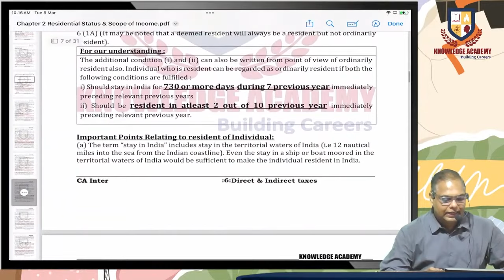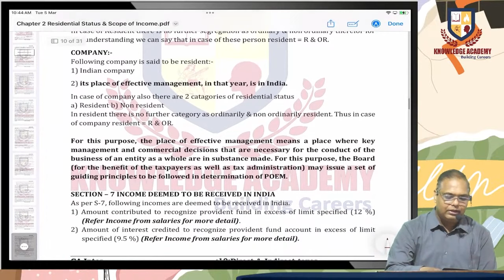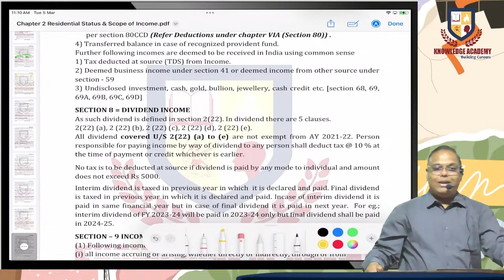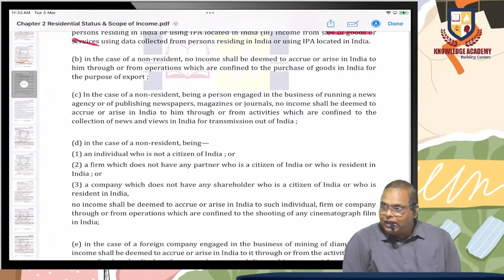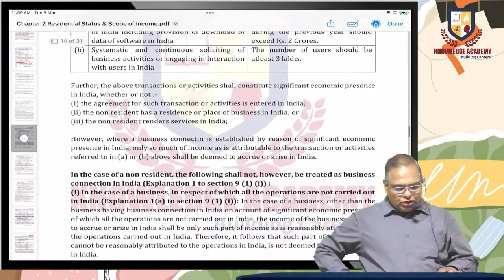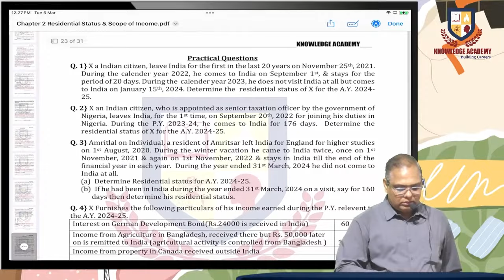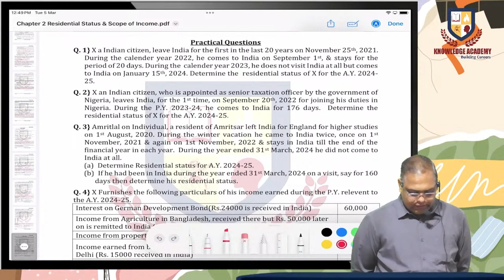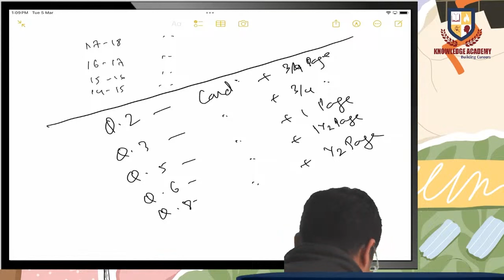CA Inter | DT | Chapter 2 - Residential Status & Scope of Income | L-2 | By Prof. CA Kanhya Maniyar